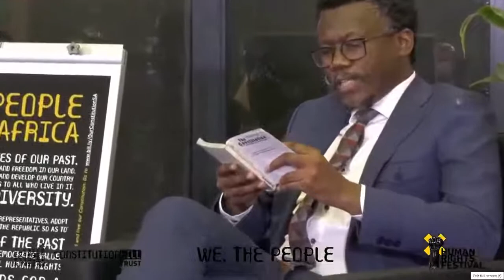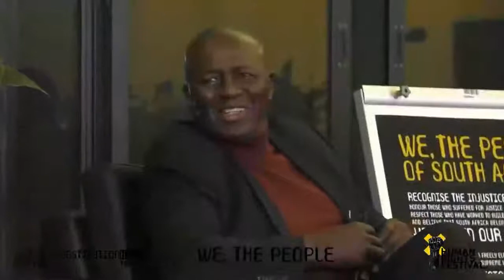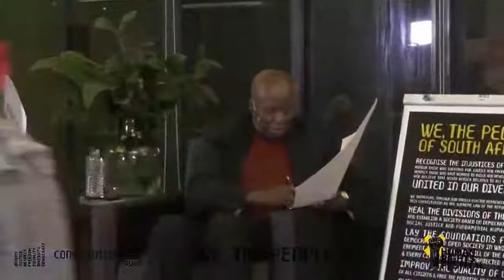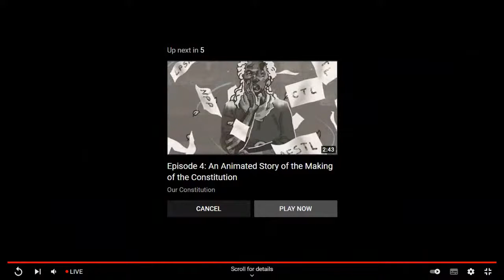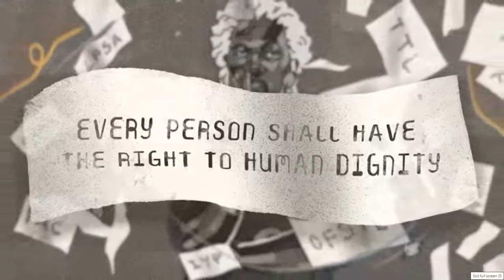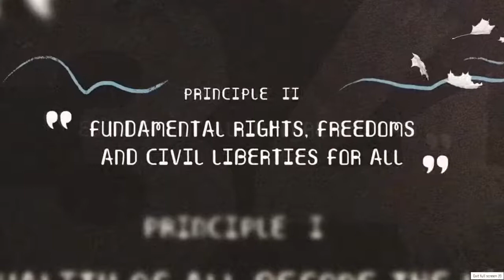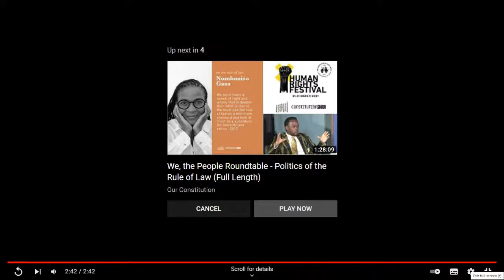We The People presents: Our Constitution - a doorway to freedom or a barrier to change.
Live from Constitution Hill with
Dikgang Moseneke (Former Deputy Chief Justice)
Advocate Tembeka Ngcukaitobi (Senior Counsel)

Facilitated by
Advocate Adila Hassim (Senior Counsel)